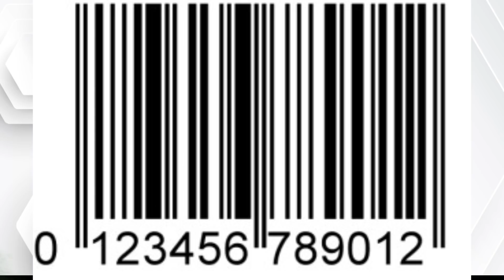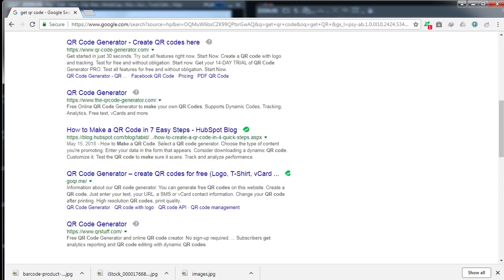Bar-Codes or QR Codes কিভাবে কাজ করে?(বিস্তারিত) | How Does Bar-Codes or QR Codes Work?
We all have seen an artsy patch of black and white pixels, but how many of us know what it's actually used for? QR codes are here to stay and we're here to tell you how it's the next revolution in information and payment exchange. Watch the video to know more.